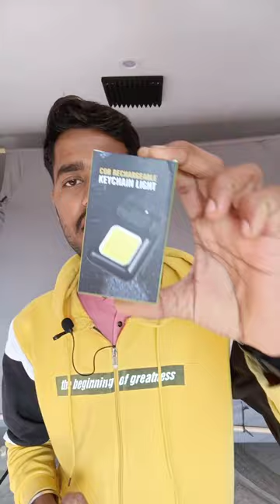Keychain Flashlight - Let's Try